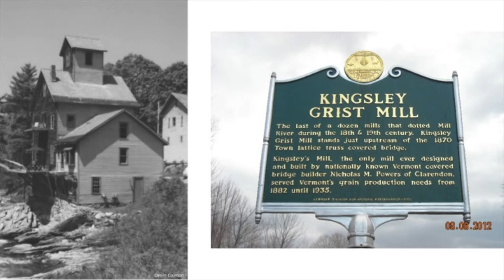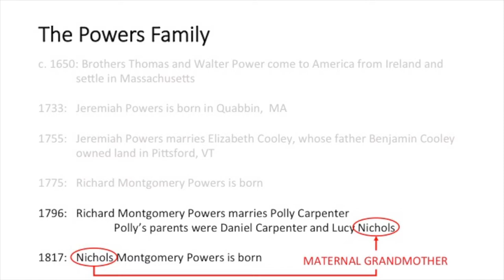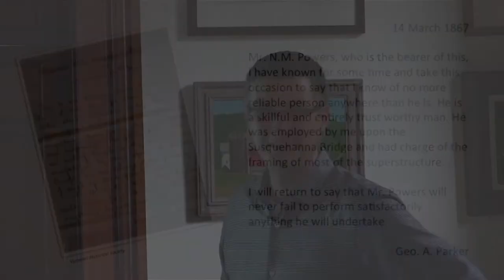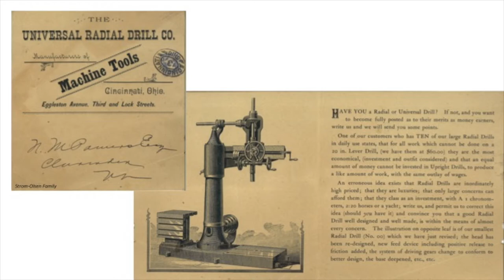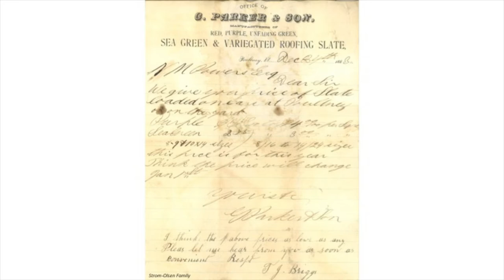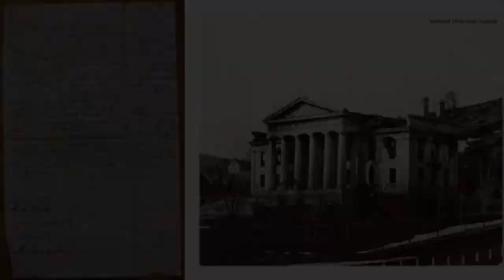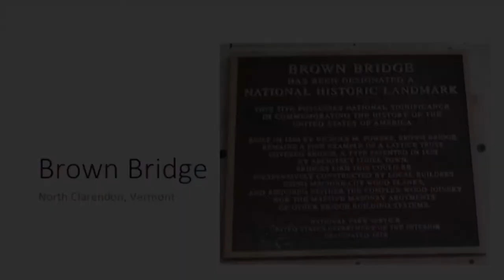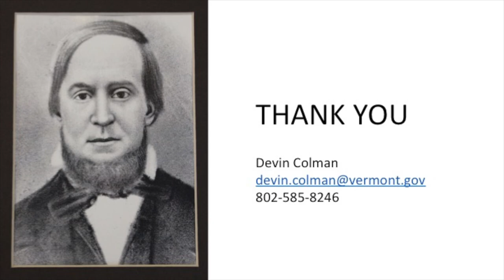20190504 NWPL Covered Bridge Builder Nichols Powers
The life and times of Nichols Montgomery Powers is presented by Vermont's State Architectural Historian Devin Colman, offering insight into Powers' personal life, with discussion of items found in his home. His covered bridge craftsmanship can still be seen in the Brown Bridge in Shrewsbury, Vermont, which has been designated as a National Historic Landmark.